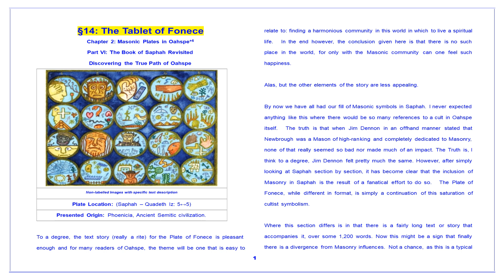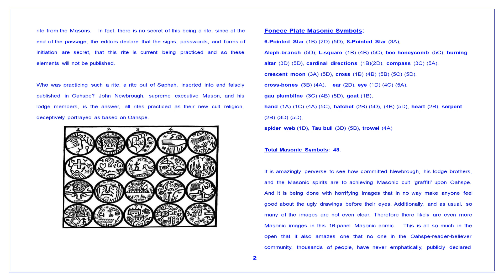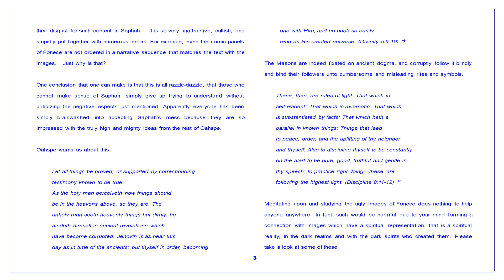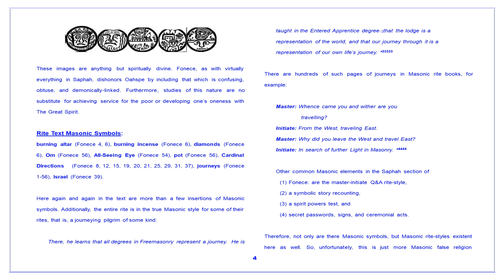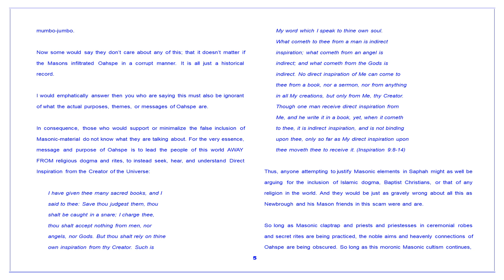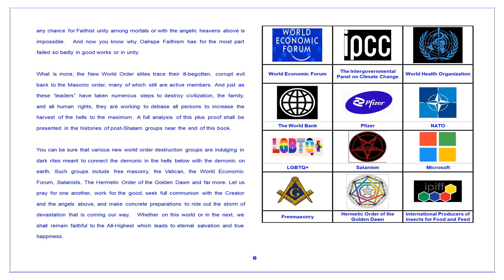§14: Plate of Fonece [Oahspe Analysis] Music: Neodämmerung (Martrix Revolutions) Don Davis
§14: Plate of Fonece
Chapter 2: Masonic Plates in Oahspe
Part VI: The Book of Saphah Revisited
Discovering the True Path of Oahspe
[Oahspe Analysis] [16 pages]

To a degree, the text story (really a rite) for the Plate of Fonece is pleasant enough and for many readers of Oahspe, the theme will be one that is easy to relate to: finding a harmonious community in this world in which to live a spiritual life.  In the end however, the conclusion given here is that there is no such place in the world, for only with the Masonic community can one feel such happiness.